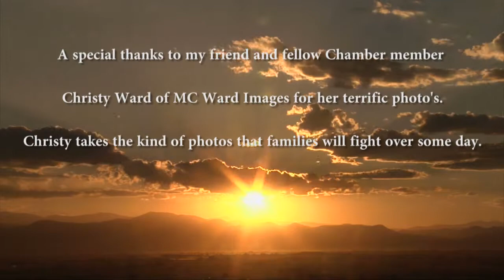Harry Browne ~ One Legacy Financial Group ~ Retirement Video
What retirement guide are you going to bring on your journey ?